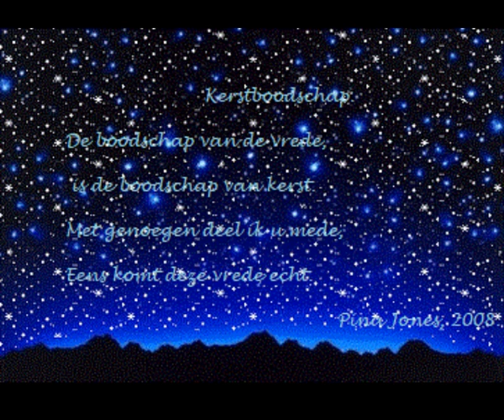Kerstboodschap Voordracht Pina Jones